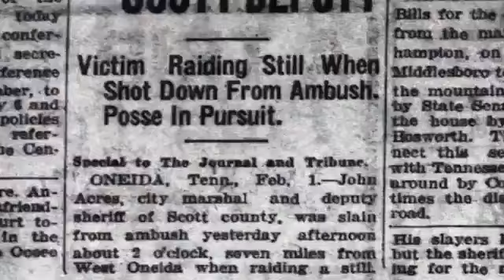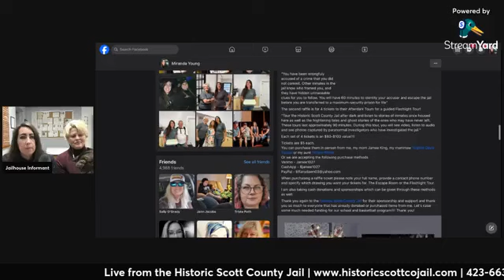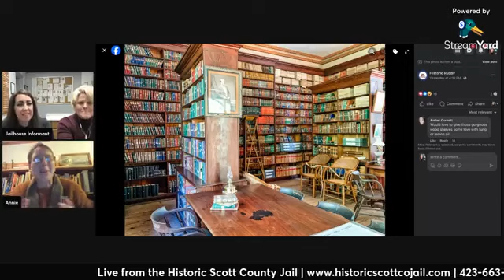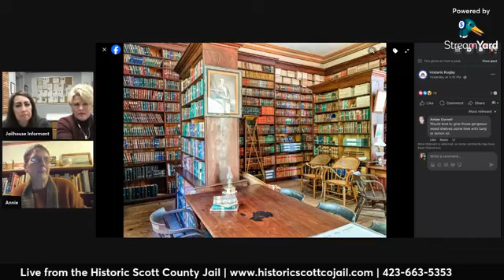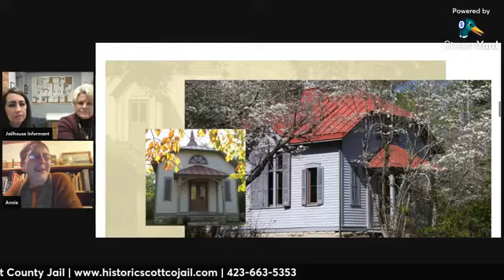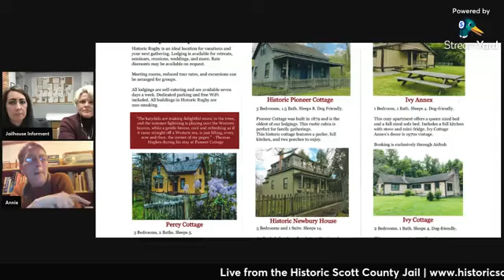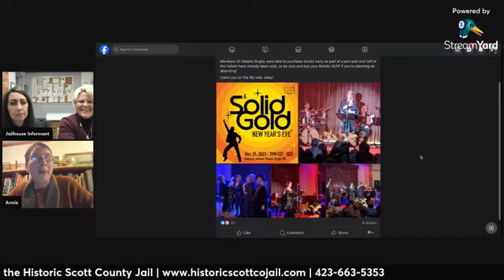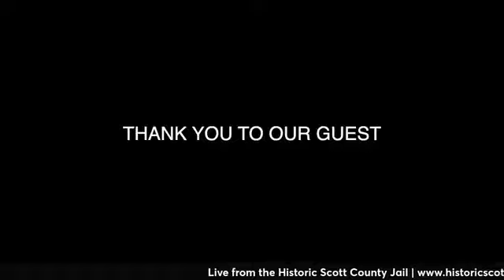Jailhouse Informant - E34, Historic Rugby, Inc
A history, true crime and paranormal video podcast that is be broadcast  live from the Historic Scott County Jail on Sunday nights at 8pm EST. (Rebroadcast) Episode 34 of the Jailhouse Informant Video Podcast. The ladies of the Historic Scott County Jail are LIVE on their NEW night with special guest - Annie Patterson with Historic Rugby, Inc. In this episode we will be talking about all things Historic Rugby. Join us  every Thursday night at 7pm EST / 4pm PST.

To find out more about tonight's guest / topic:
Historic Rugby
Historic Rugby After Dark

Written and performed by:
Bethi Lewis & The Electric Pineapple